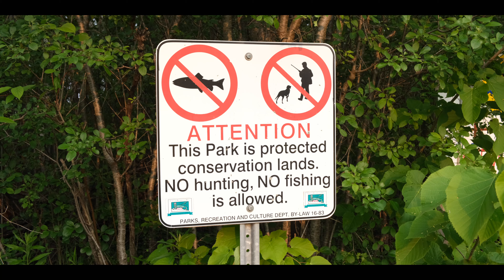Fujifilm X-T4 4K Video Footage | 10-bit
Fuji XT4 4K 10-bit internal recording video samples / showcase. All handheld. 18-55mm f/2.8-f/4 lens.